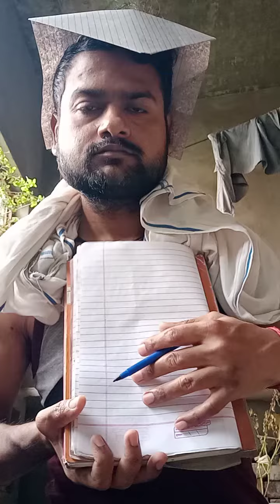art#drawing draw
art#drawing